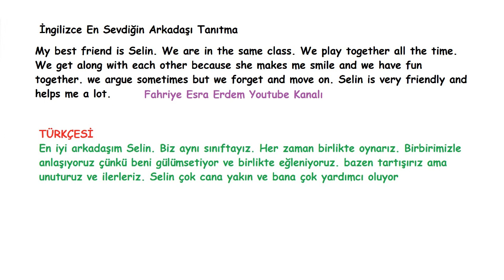İngilizce En Sevdiğin Arkadaşı Anlatma